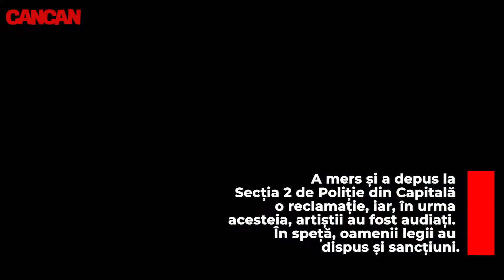ALEX VELEA SI ANTONIA AU AJUNS IN FATA OAMENILOR LEGII DUPA CE AU BATJOCORIT-O PE FRANCESCA!